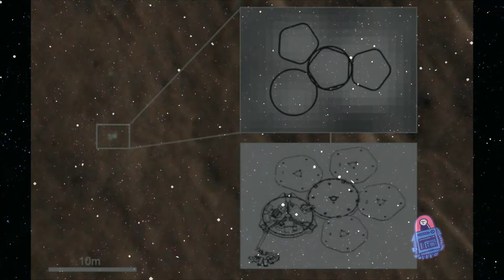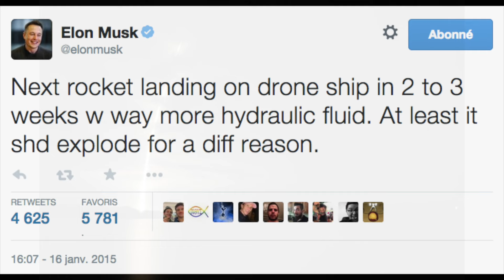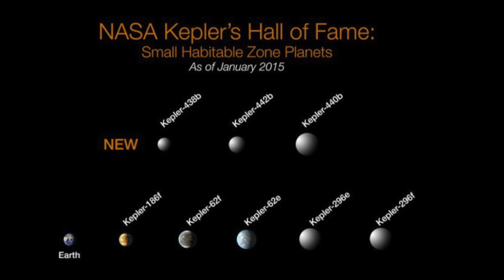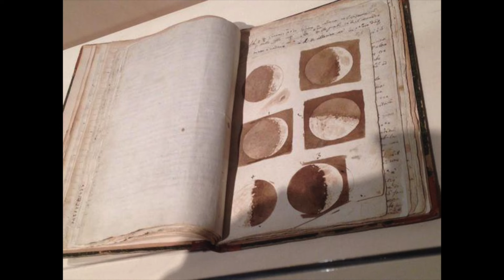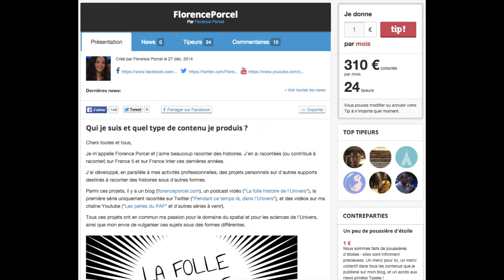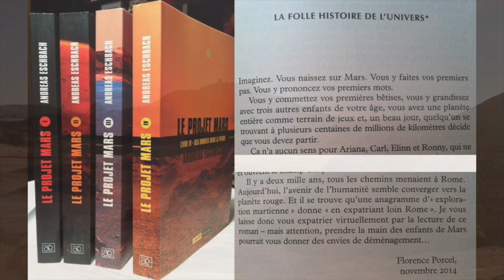La folle histoire de l'Univers 45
Le site de MDRS 148 (ma mission de simulation martienne dans l'Utah)